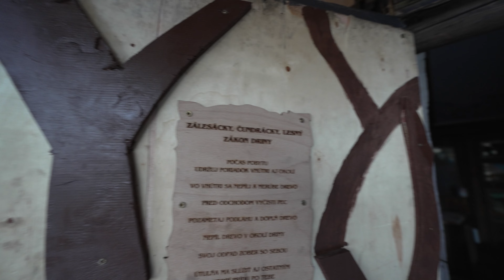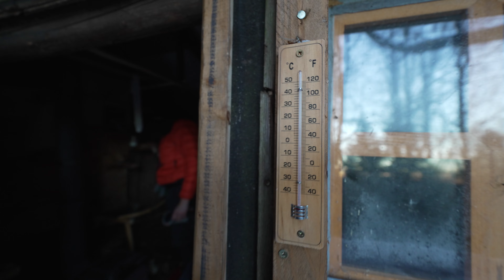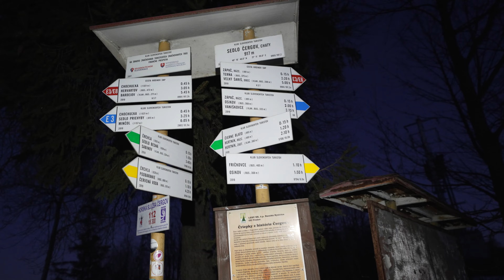Prekrásne "vlčie hory" - štvrtý deň zimnej cesty hrdinov SNP (E8)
Zobudili sme sa dobre vyspatí v penzióne Čergov v Hervartove do krásneho slnečného dňa. Po výdatných raňajkách sa nám teda štvrtý deň cesty hrdinov SNP mohol začať strmým výstupom na vrch Žobrák. Pridal sa k nám hosť z obce Šiba Radko, ktorý nám robil spoločnosť až do zotmenia a spoločné chvíle sme si mimoriadne užili a o Čergove sme sa od neho veľa naučili, za čo mu ďakujeme :) Prešli sme si postupne trasu SNP až po vrch Čergov, pod ktorým sme navštívili útulňu Drina, ktorá rozhodne stojí za pozornosť, až nám bolo ľúto, že tam nespíme. Pri Čergovských chatách sa nám už zotmelo a zvyšok trasy cez obec Hradisko sme už absolvovali po tme. Bol to výdatný a krásny deň.